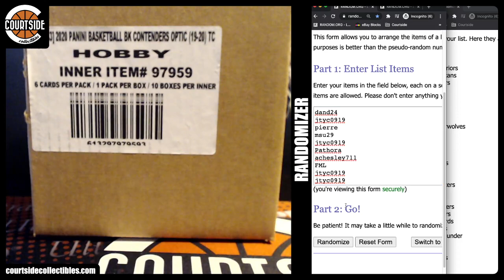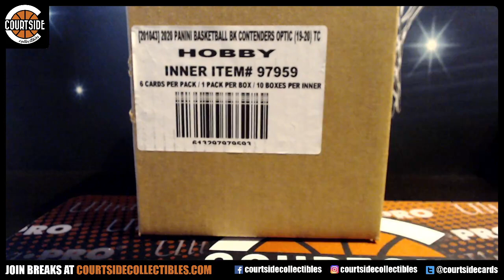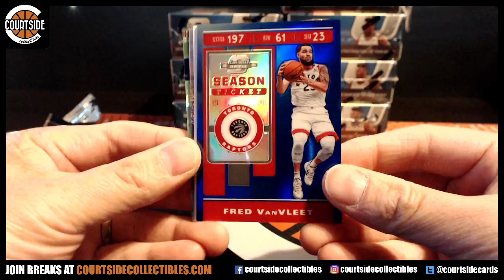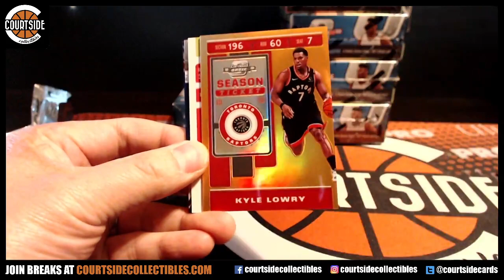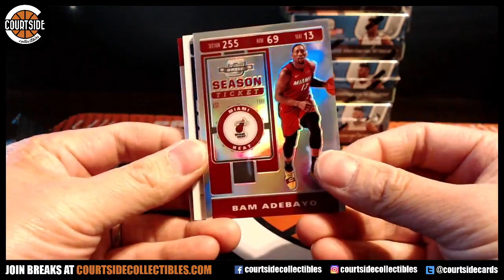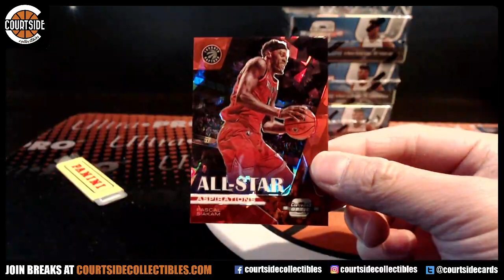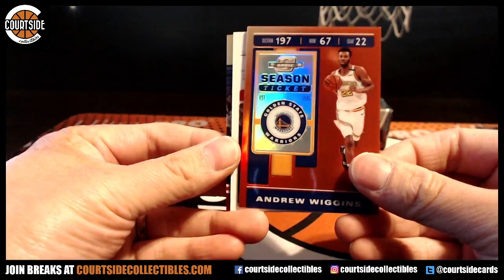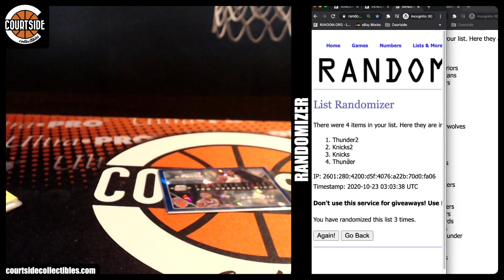SICK! 2019-20 Panini Contenders Optic Basketball 10-Box CASE Pick Your Team Break #7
Group break on October 22, 2020 for 2019-20 Panini Contenders Optic Basketball 10-Box CASE Pick Your Team Break #7.